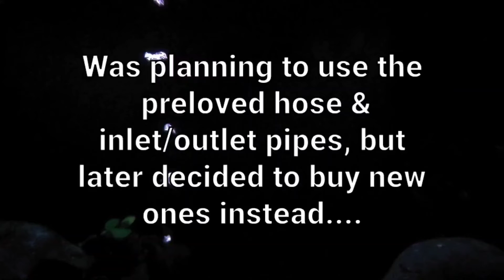Pimping My Fluval Flex 123 Liters With A Oase Biomaster 600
Pimped my Fluval Flex 123liters with an Oase Biomaster 600.

Got a 2nd hand Oase Biomaster 600 off Carousell from a seller alias 'goodboy21'

Check out his profile for his wares (only Singapore residents).

Purchased new 16/22 hose, inlet and outlet pipes and media filter from Shopee. There was a 10 day wait for the inlet/outlet pipes as they were shipped from China.

Regards to the stacking of the trays in the Biomaster filter.
Bottom tray - Original Oase sponge
2nd to 5th tray - Biohome Ultimate
Top tray - 2 packs of Seachem Purigen and 1 pack Green Effect Crystal+ (Same as Purigen but cheaper)

This video has been shot and edited on a Samsung Galaxy S20 FE 5G.